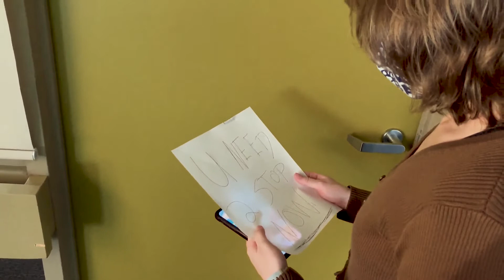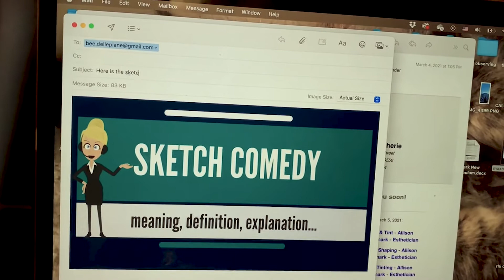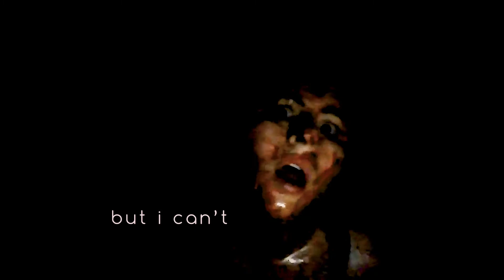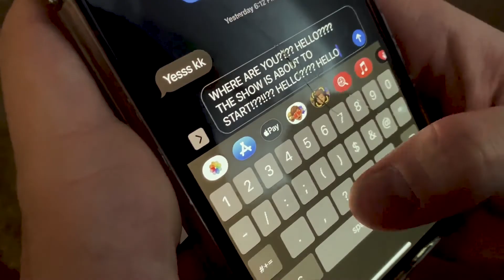w end y — Hello, My Name Is (2021 Sketch Comedy/Horror)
Written, directed, & produced by Bee Dellepiane.

Wendy's is g re at! Ea t a     t    w             e                                                                                     n \

               y

STARRING: Sydnee Glassier, Aidan Blank, Maddy Sizer, Corson Lewarne, & Bee Dellepiane

WRITTEN BY: Bee Dellepiane, Aidan Blank, and Sydnee Glassier

DIRECTED & PRODUCED BY: Bee Dellepiane

This sketch originally aired for the Hello, My Name Is [adult swim] Show on March 14, 2021.

This sketch uses modified versions of the following songs: "Ambient Space Music - Alien" by CO.AG Music and "Descendants", "Creepy Vibes", & "Monster in the Field" by David Fesliyan of FesliyanStudios Background Music.